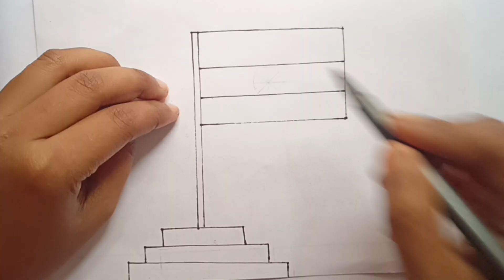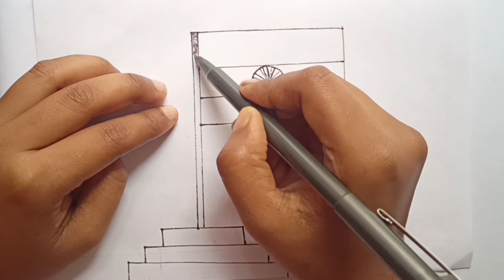How to draw Indian National Flag/ easy to draw National Flag/Republic day drawing/flag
Republic day drawing painting and colouring